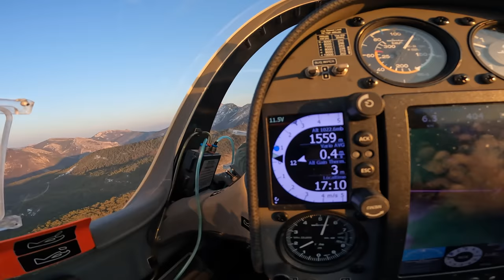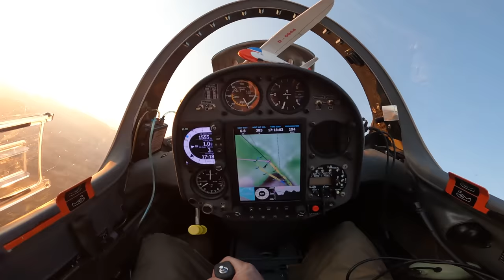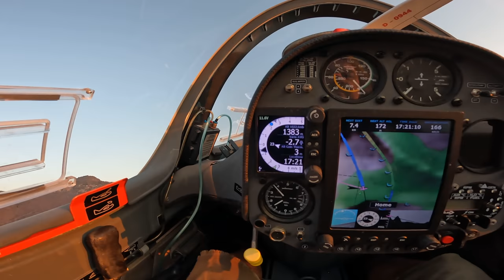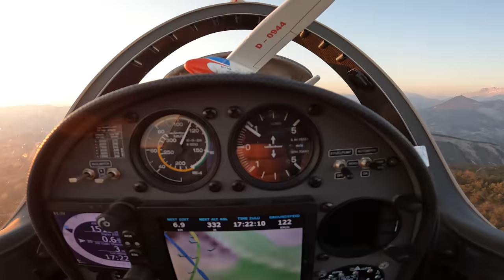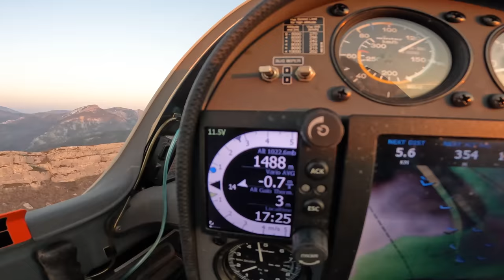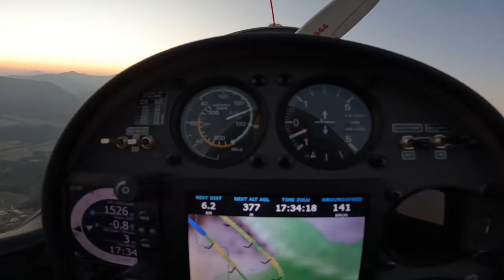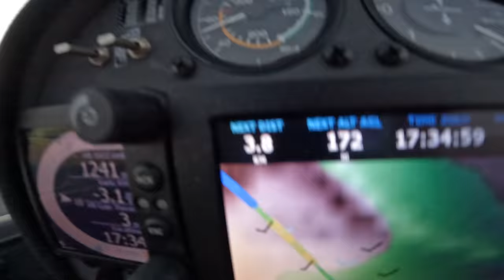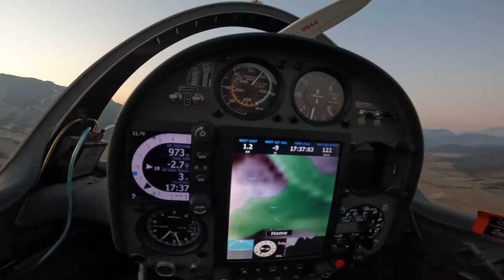Гонка с собственной тенью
Мы спешим. Жить, любить, ненавидеть. Вся жизнь контраст. Тень на шкале времени. А иногда так хочется притормозить и полюбоваться чудом собственной тени.
Это видео о ... бесконечной гонке с прекрасным. Гонке с собственной тенью, которая может быть очень красивой.
Нужно ли встречаться с тенью? На планере - нет. Да и в обычной жизни, пока вы сильны, тень всегда будет лишь рядом с вами. Держите ее на расстоянии.
Будем жить!

Игорь Волков.